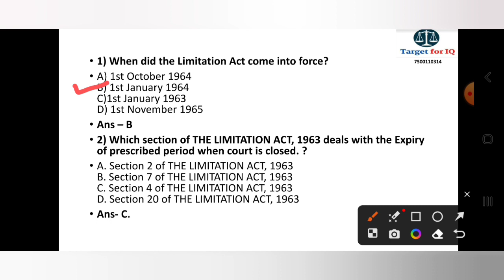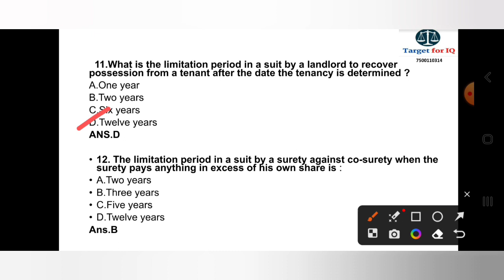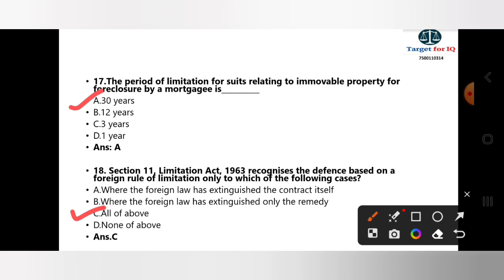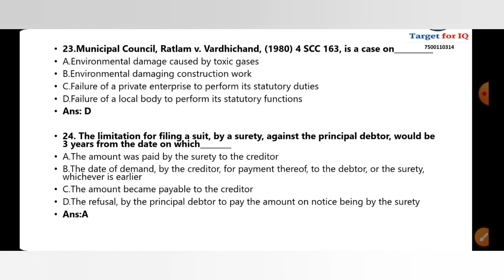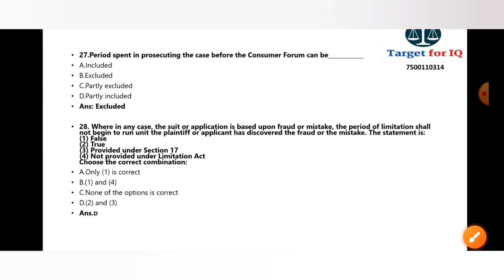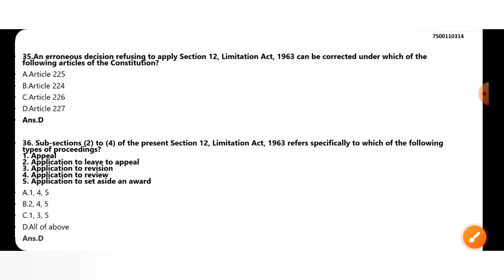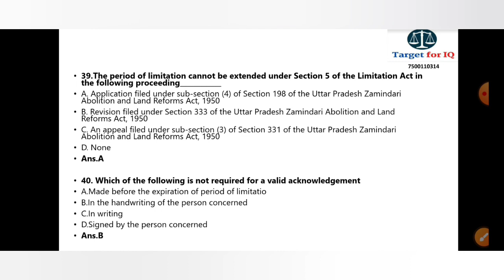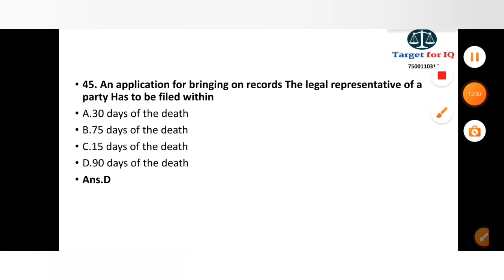TOP 50 MCQ Limitation Act | By - Arpita Ma'am | #7536830277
Hi,

1. 32th BIHAR JUDICIARY 2023 (Complete Pre)

2. LAW (Pre), 32th BIHAR JUDICIARY 2023

3. GK & GS PAPER (Pre ), 32th BIHAR JUDICIARY 2023

4. UP JUDICIARY GK & GS MAINS 2023

5. English language for up pcs-j

6. UP PCS-J HINDI LANGUAGE MAINS PAPER

8. Uttarakhand Civil Judge 2023 (Crash Course Batch)

9. Uttarakhand Civil Judge-2023 (Foundation batch)